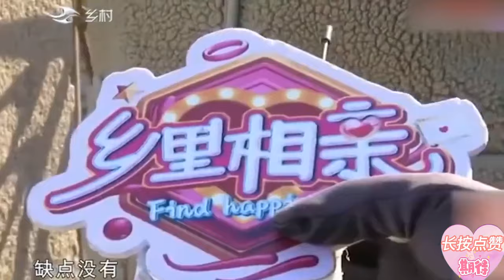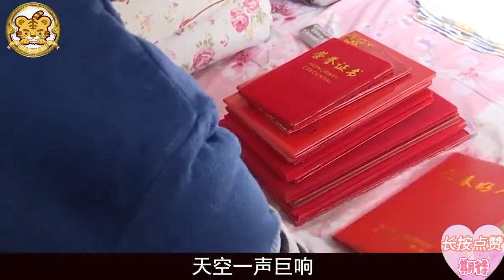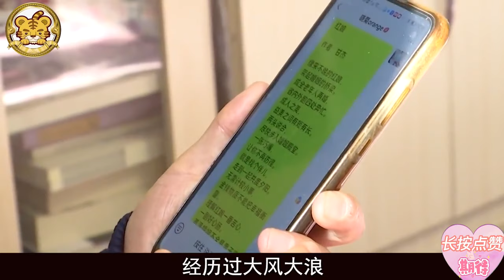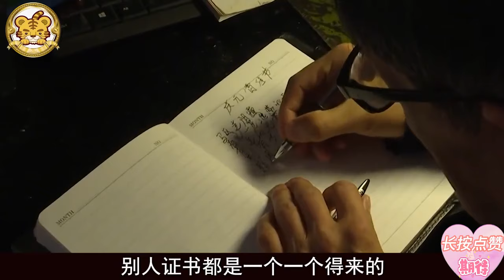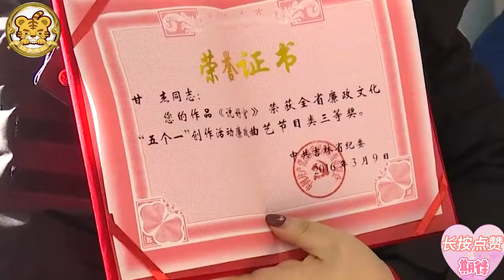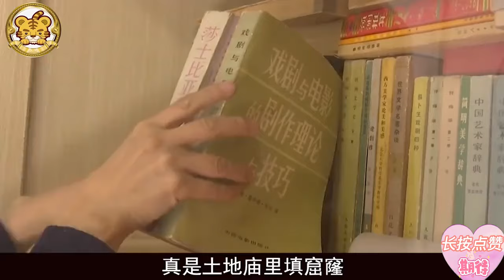大爺鐵了心非大媽不娶，當紅娘面拍胸脯保證衣食住行全攬#情感